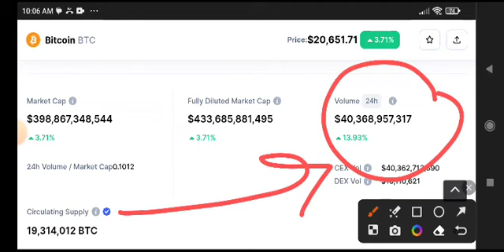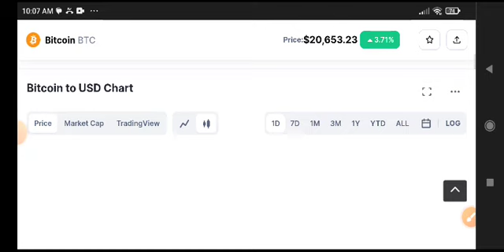Bitcoin News Today! BTC Price Prediction